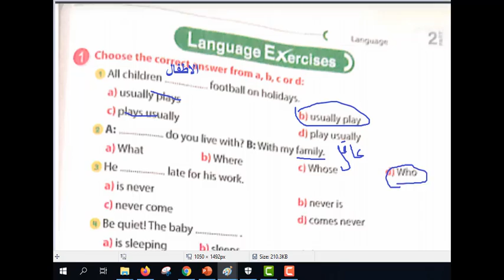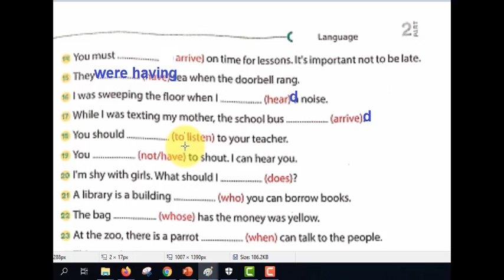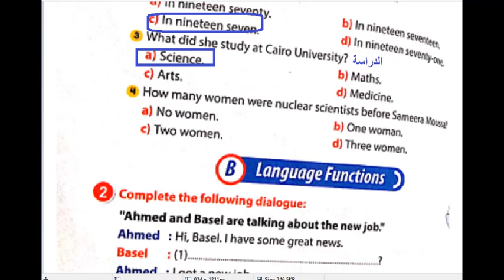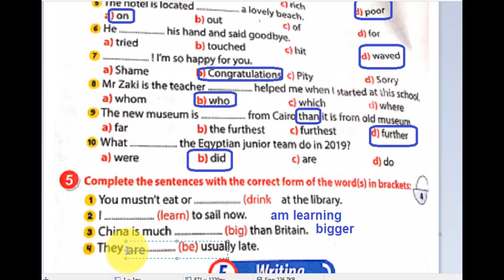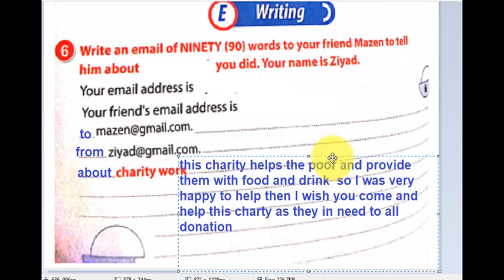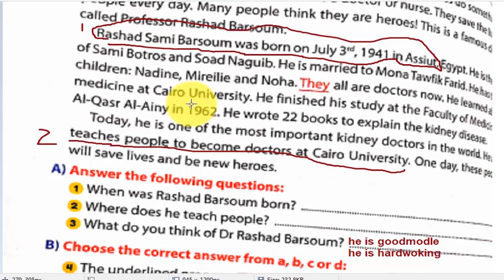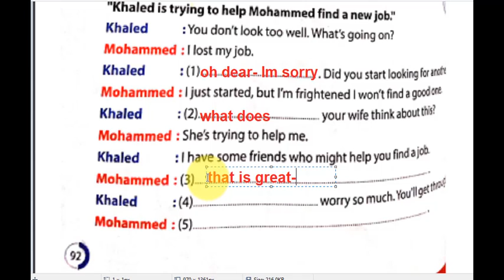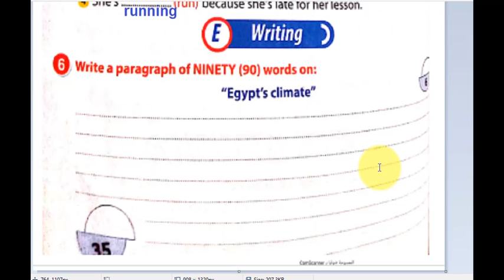حل المراجعة النهائية من ملحق كتاب جيم للصف الثانى الاعدادى 2021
اجابة ملحق كتاب جيم
حل كراسة كتاب جيم